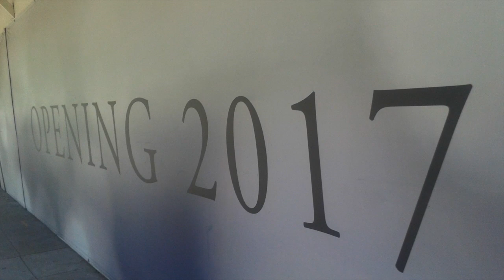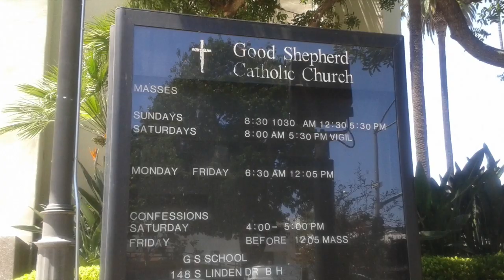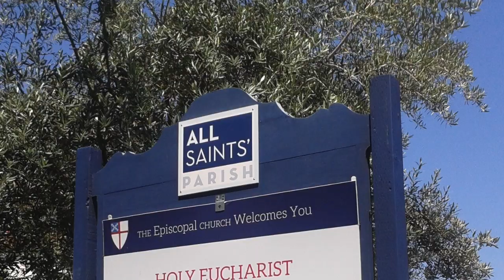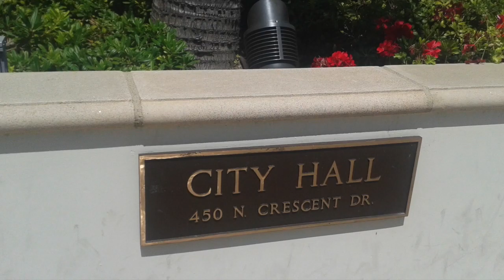A visit to Beverly Hills, California in 2015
A slideshow of photos taken during a walk around Beverly Hills on Monday 27th July 2015 while over in Los Angeles in California for 2 weeks.

Beverly Hills is a city in Los Angeles County, California, United States, surrounded by the cities of Los Angeles and West Hollywood. Originally a Spanish ranch where lima beans were grown, it was incorporated as a city in 1914 by a group of investors who had failed to find oil, but found water instead and eventually decided to develop it into a town. By 2013, its population had grown to 34,658. Sometimes referred to as "90210", one of its primary ZIP codes, it is home to many actors and celebrities. The city includes the Rodeo Drive shopping district and the Beverly Hills Oil Field.

The Church of the Good Shepherd, located at 505 North Bedford Drive is the Roman Catholic church in Beverly Hills. It was designed in 1924 by architect James J. Donnellan. It is Mission Revival Style architecture. On February 1, 1925, Bishop John Joseph Cantwell presided the dedication to the church building. It is the oldest church in Beverly Hills.

In 1959, it was renovated, and a new marble main altar and two side altars were added. Sealed in each altar were the relics of Saint Felicitas and Perpetua, and Saint Vibiana, patroness of the Los Angeles Archdiocese.

On Ash Wednesday in 2015, the deacon from Good Shepherd offered ashes to passers-by on the streets of Beverly Hills together with the deacon of All Saints' Episcopal Church.

Over the years, this small house of worship has been the local parish church for most of the Catholic movie stars who live in Beverly Hills, from Rudolph Valentino to Bing Crosby (who both attended Sunday Mass here). It has seen numerous celebrity weddings and funerals. Celebrity weddings have included Elizabeth Taylor and Conrad "Nicky" Hilton, Loretta Young and Tom Lewis, Rod Stewart and Rachel Hunter, and Mark Wahlberg and Rhea Durham, Carmen Miranda and David Sebastian. Celebrity funerals have included Rudolph Valentino (1926), Carmen Miranda (1955), Gary Cooper (1961), William Frawley (1966), Pier Angeli (1971), Jack Haley (1979), Alfred Hitchcock (1980), Vincente Minnelli (1986), Rita Hayworth (1987), Danny Thomas (1991), Eva Gabor (1995), Mary Frann (1998), Frank Sinatra (1998), Don Adams (2005), and Merv Griffin (2007).

The All Saints Episcopal Church is located at 504 on North Camden Drive in Beverly Hills. Like most churches in Beverly Hills, the congregation first met at the Beverly Hills Hotel from 1922 onwards. Four years later, in 1926, a chapel was built. By 1935, it became a parish in its own right.

Several decades later, in 1951, a new church building was erected, though the chapel was preserved. The organ was made by Casavant Frères for the new church in 1951.

The church gives free dinners to the homeless every Monday evening under the All Saints Homeless Assistance program. In March 2012, artist Lisa Lesniak sold her paintings of the homeless as a fundraiser for the church.

On Ash Wednesday in 2015, the deacon from All Saints offered ashed to passers-by on the streets of Beverly Hills together with the deacon of Church of the Good Shepherd. Parishioners have included Rod Stewart and Oliver Muirhead. Actress Reese Witherspoon did the Stations of the Cross for the church.